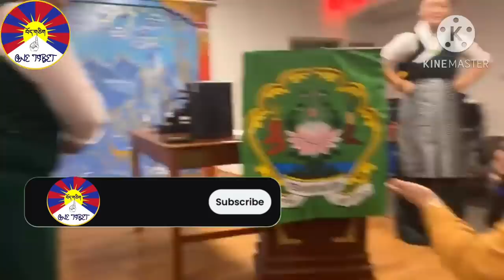ཨ་རི་ནེའུ་ཡོག་བུད་མེད་ཚོགས་པའི་མཛད་སྒོ་དང་། རྙོག་ཁྲ། འཁྲུག་པ། དྲི་བ་དང་ལན་བཅས་ཆ་ཚང་བ་ཡོད། OMG😢😢😢